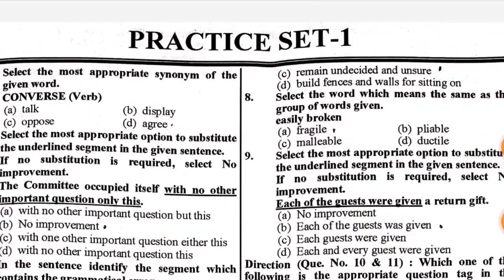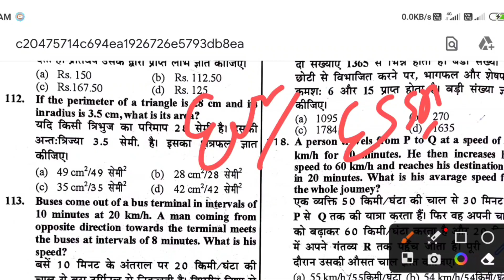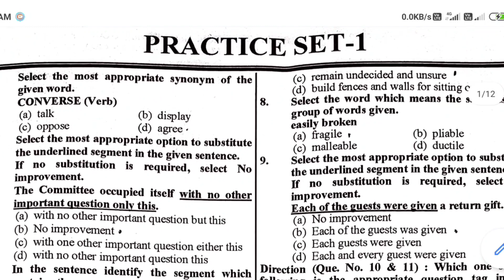Epfo SSA mock test | epfo ssa exam 2023 | epfo ssa exam date 2023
Current affairs PDF ke liye